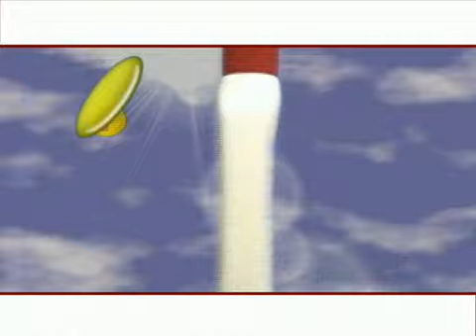Coppertone 45 Ad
We shot and edited this ad for a group of HCDC Masscom students as part of their final project in Advanced Advertising / MC15.